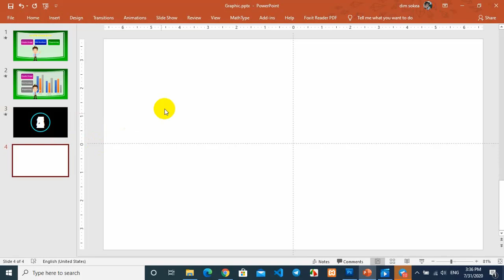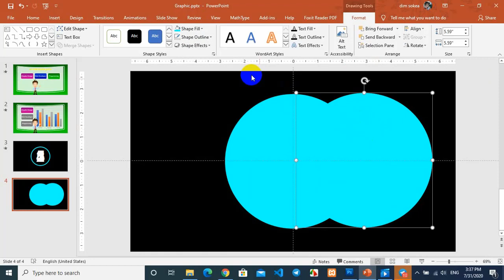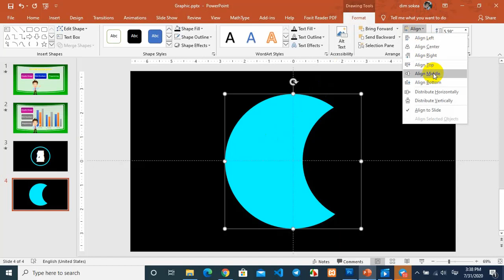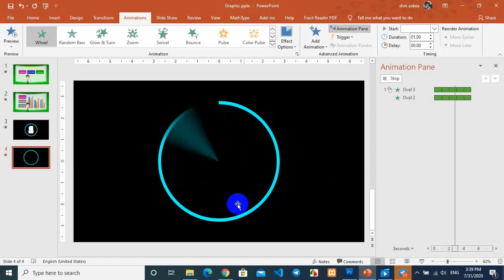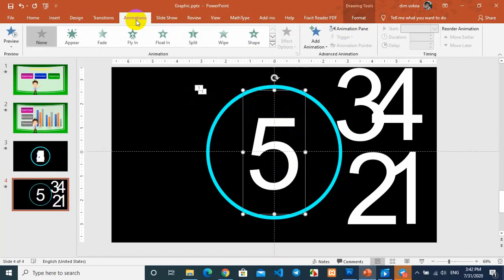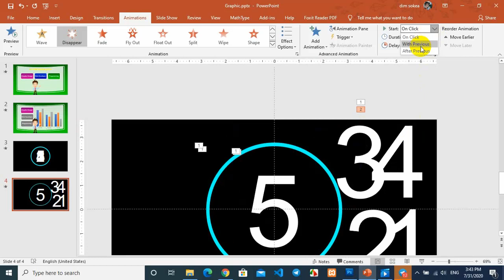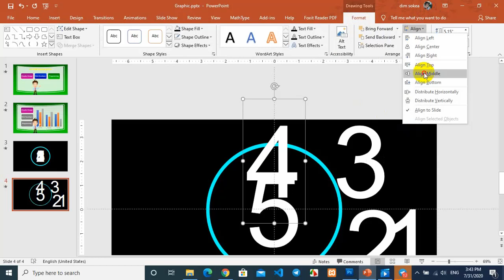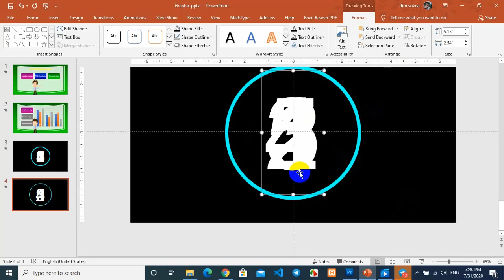How to create timer countdown in PowerPoint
In this video I show you about how to create timer countdown in PowerPoint